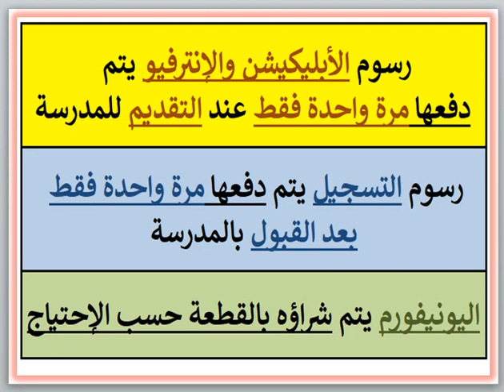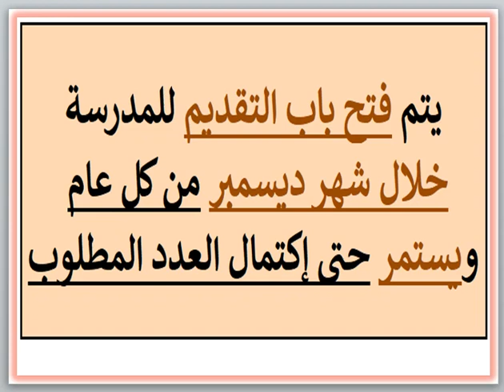مصروفات ومعلومات عن مدرسة سقارة للغات (زهراء المعادى - القاهرة) 2024 - 2025 Sakkara School Fees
مصروفات ومعلومات عن مدرسة سقارة للغات (زهراء المعادى - القاهرة) 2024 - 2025 Sakkara Language School Fees